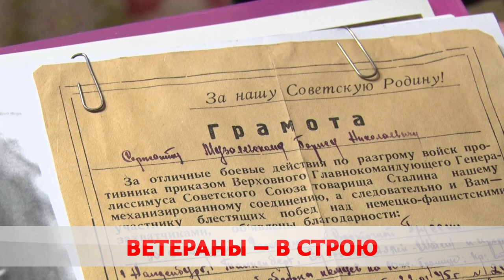Праздник мужества и героизма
Как в Бобруйске сохраняют и оберегают наше общее прошлое?